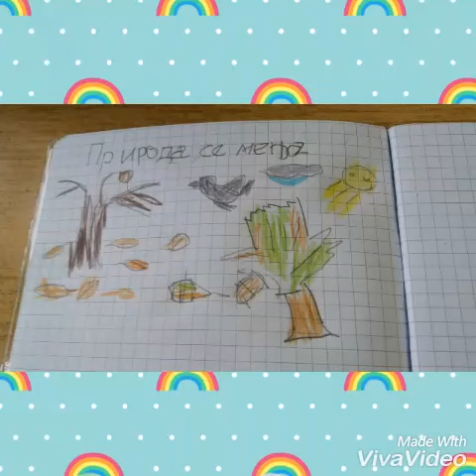We care about birds - eTwinning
Ecological action
Class I/3 , teacher Sanja
Rada Miljkovic Primary School
Jagodina